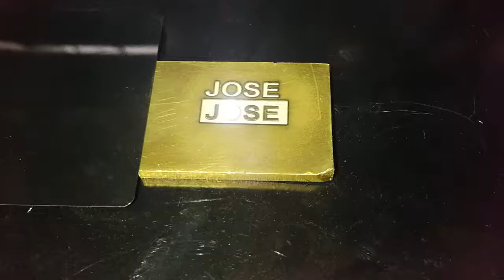deep engraving on brass fiber laser engraving machine